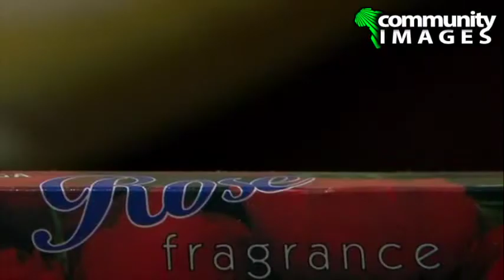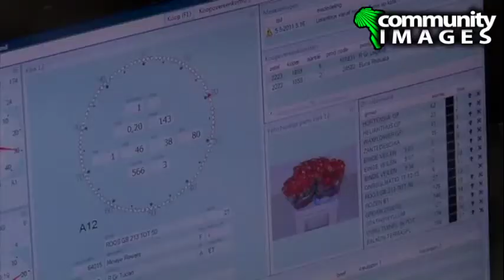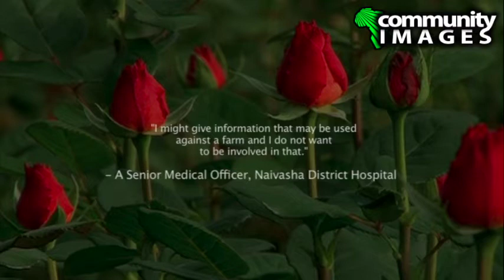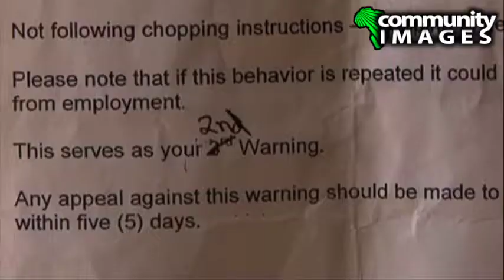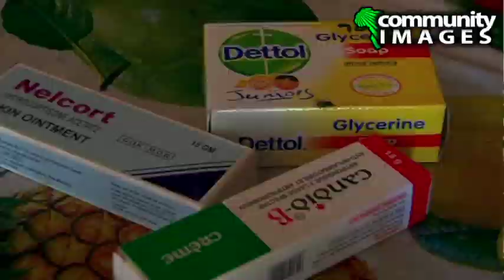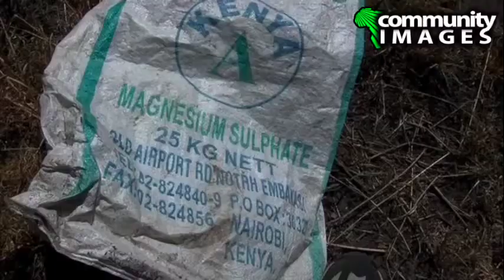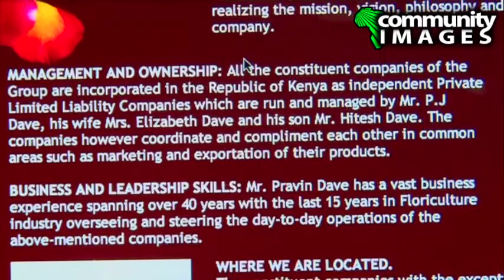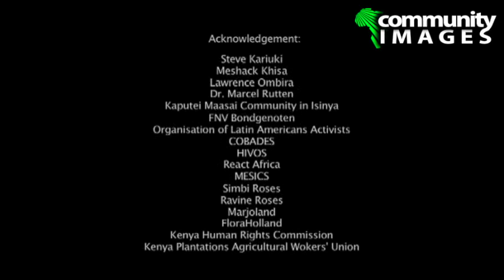THE IMPACT OF CUT FLOWER INDUSTRY IN KENYA - FULL DOCUMENTARY